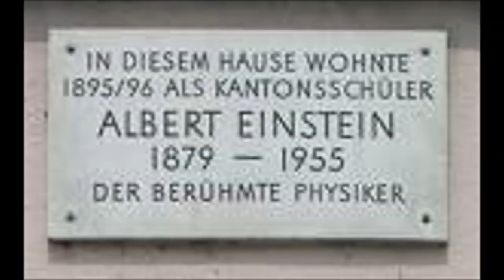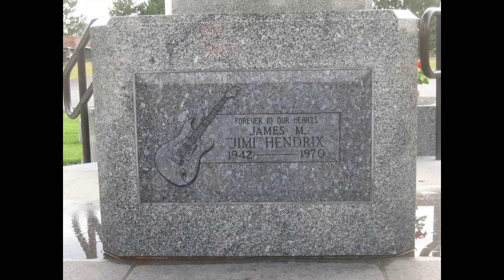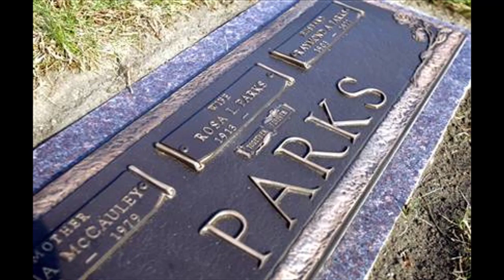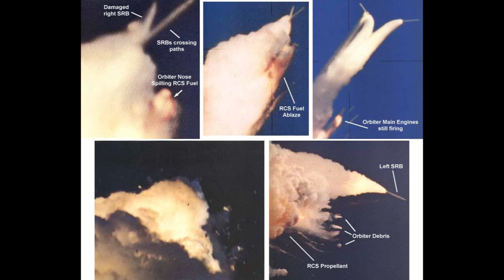When Heroes Die ! by Mike Willett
It's a real sad feeling that starts with the question, WHY?